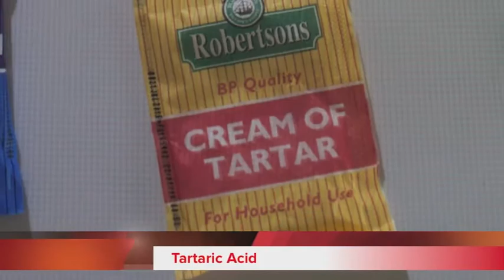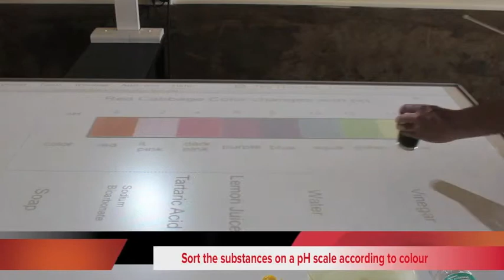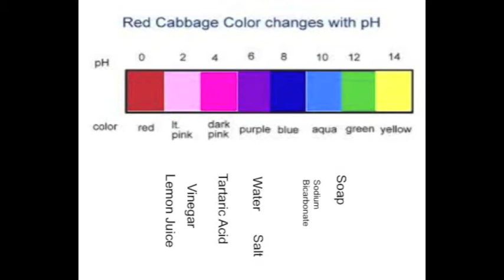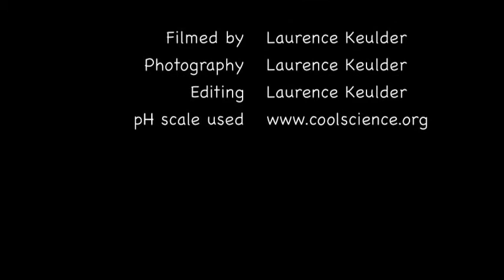Acid and Bases Red Cabbage juice indicator experiment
How to use red cabbage juice as an indicator for Acids and Bases